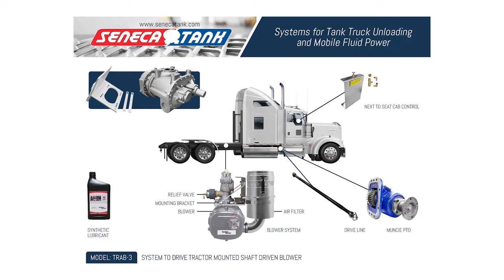Seneca Tank | Tractor Modifications | Blower kit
Seneca Tank provides complete kits for blower systems. Installations are available at our location by our staff, or complete kits shipped to you or a third party ready to install.

We provide you with the right components for your application. We make the process simple by partnering with the best brands in the industry and ensuring components are in stock. To give our customers the best experience possible brackets, fittings, and fasteners are included.

TRAB-3 | System to drive tractor mounted shaft driven blower
- Gardner Denver Blower
- Mounting bracket
- Relief valve
- Air filter
- Drive line
- Muncie PTO
- Next to seat cab control
- Synthetic lubricant